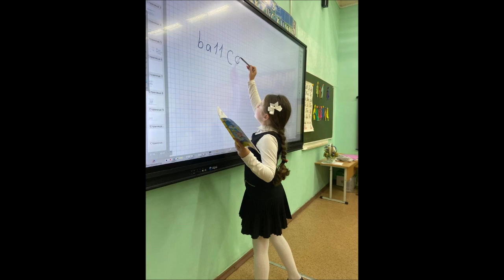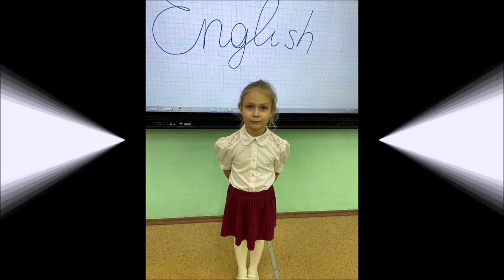Неудачная поездка в школу 2022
На курсах английского языка второклассники разыгрывают сценку о попытке поехать в школу и забывчивых пассажирах...